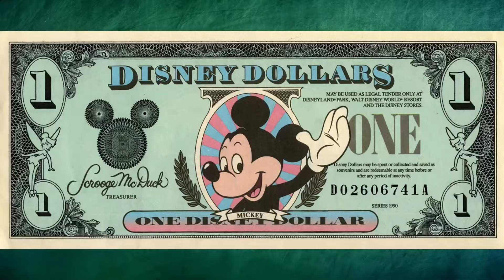Avengers : Infinity War - Movie review / Discussion - Real Movie Grade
Real Movie Grade review/discussion of 'Avengers : Infinity War' with SPOILERS!  This is a detailed breakdown of the movie using the Real Movie Grade system, not a synopsis, you are on YouTube you can watch a trailer.